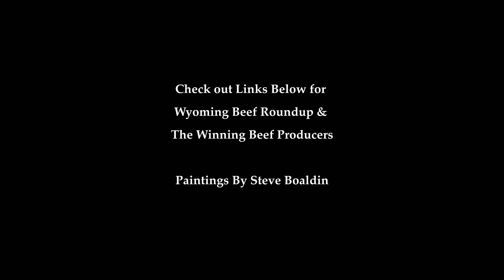I Was a Judge at a BEEF Tasting Contest!!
I had the honor of being a Judge at the Riverton Wyoming annual Beef Roundup, where the best steaks in the country are judged!

Myself and 7 other judges tasted the BEST STEAKS from around the USA to find out what kind of cattle tastes the best.  The winner WILL surprise you!

To see or purchase any of the top beef that we ate in this video, use the

Make sure to come on over next year!

Join Trinity Vandenacre in his mission to save the American Cowboy and Our Food Supply!